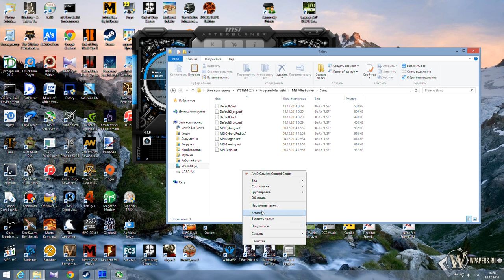How to enable KBOOST from MSI Afterburner 4.1.0